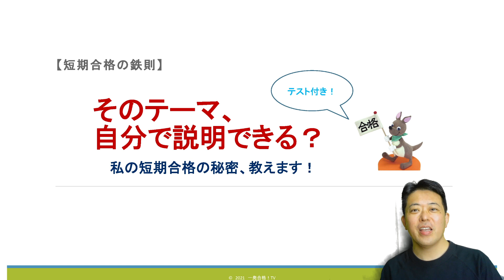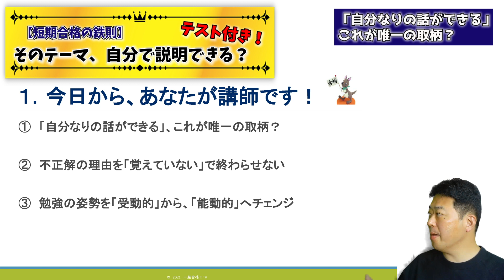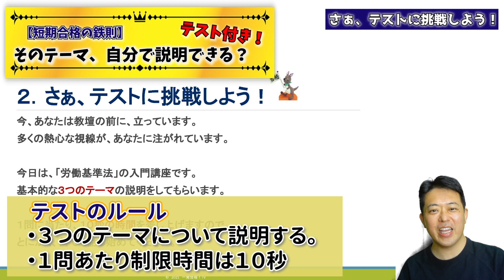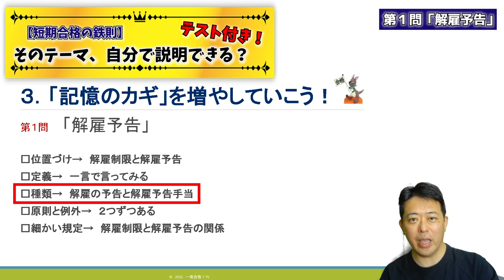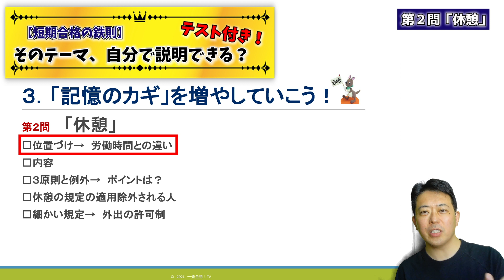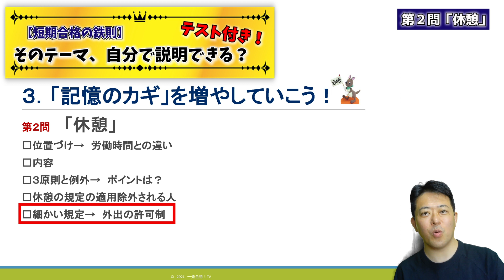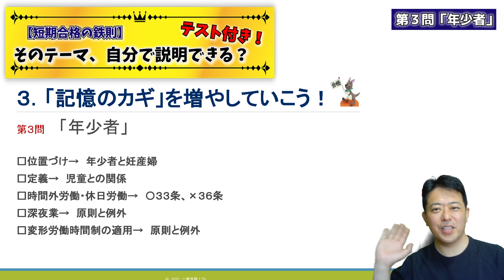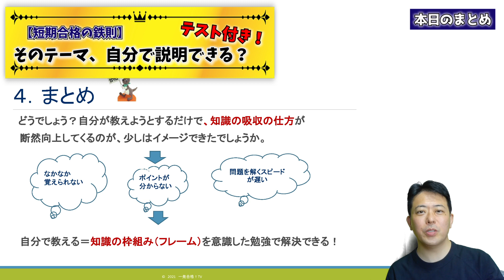【短期合格の鉄則】そのテーマ、自分で説明できる？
他では聞けない社労士一発合格！のための実践的なノウハウを公開しています。 今回のテーマは、【短期合格の鉄則】そのテーマ、自分で説明できる？として、短期合格に必要な能動的なインプットの仕方について詳しく解説しています。勉強を始めてみたけど、なんとなく身に着いた実感の持てない、すべての受験生に有益な情報となっています。

◆日本で唯一の『比較認識法®』を使った戦略的な問題集の【2022年度版】です！

◎このチャネルのサイトが新しくなりました♪

◆関連動画～ぜひ、こちらの動画もご覧ください！

☆再生リスト作成しました♪
他では聞けない社労士一発合格！のための実践的なノウハウが満載ですので、見逃している人はぜひコチラから！

2002年より現在に至るまで、社労士講座だけで毎年３クラス（総合と上級ともに）担当している現役講師です。

 〇著書
毎日１時間　自分を変える資格取得術（超速太朗、ＴＡＣ出版、2009年刊行）
 他多数